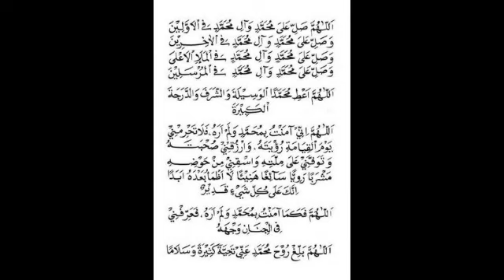Manzilah Marifat | Tasawuf | KH Dr Kholid Al-Walid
Cuplikan diskusi tasawuf dari @MisykatTV bersama KH Dr Kholid Al-Walid